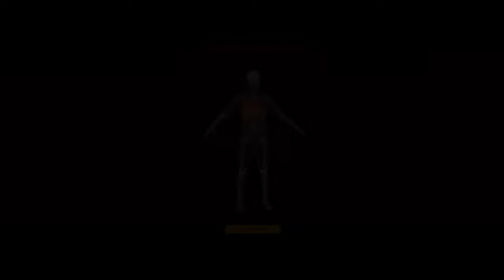Gray Zone Warfare - Moje seznámení se hrou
Za provedení prvními kroky hrou díky MaveCz.

Toto je záznam kdy jsem hrál už sám, ale když jsme byli spolu, tak jsme procházeli jako nůž máslem :).